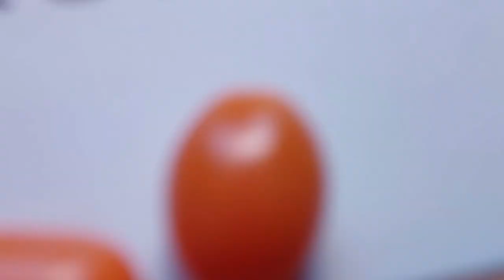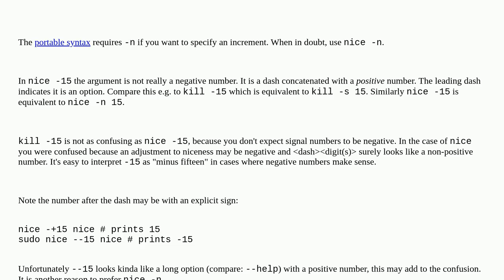Unix: Why does nice with a negative argument (e.g. nice -15) increment niceness?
Why does nice with a negative argument (e.g. nice -15) increment niceness?

A special thanks goes out to the community

  gnu options nice